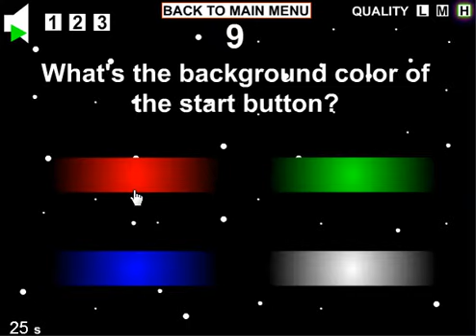Clicking game 2 walkthrough